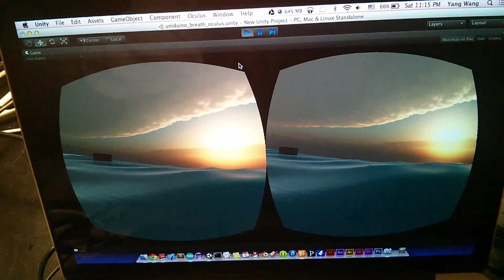Oculus Rift + Breath Sensor Test